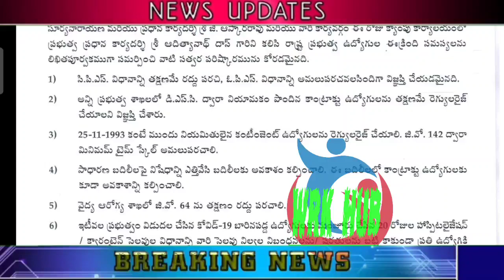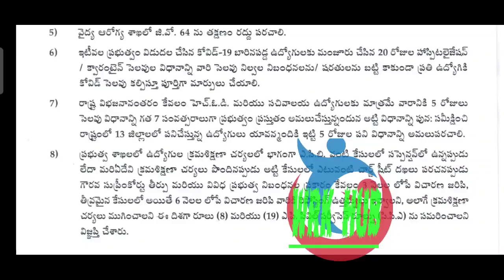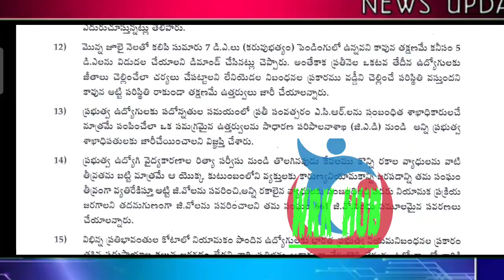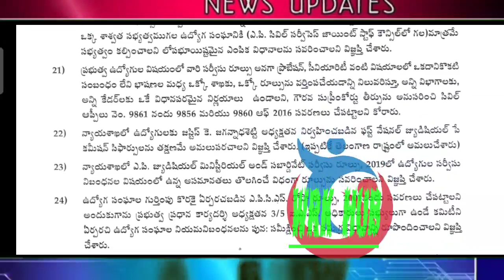EMPLOYEES MEET C.S/CPS TO OPS/ఉద్యోగులకు 1 వ తేదీన జీతాలు/లేదంటే వడ్డీతో చెల్లింపులు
11TH PRC
11th prc fitment and basic pay details
11th prc telangana latest news
11th prc andhra pradesh
11th prc telangana
prc andhra pradesh latest news
11th prc ap latest news 2019
11th prc telangana latest news today
11th prc telangana
11th prc fitment table
11th prc fitment and basic pay details
11th prc latest news
11th prc in andhra pradesh 2019
11th prc telangana latest news 2019
ana latest news 2019
11th prc ap
11th prc fitment and basic pay details pdf